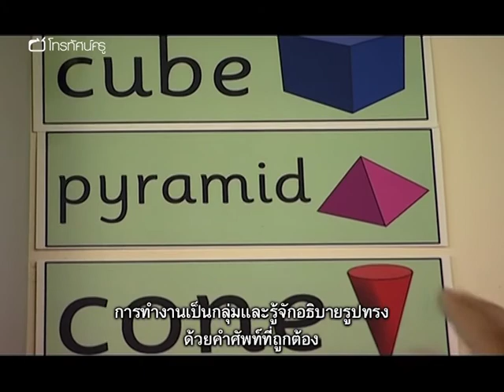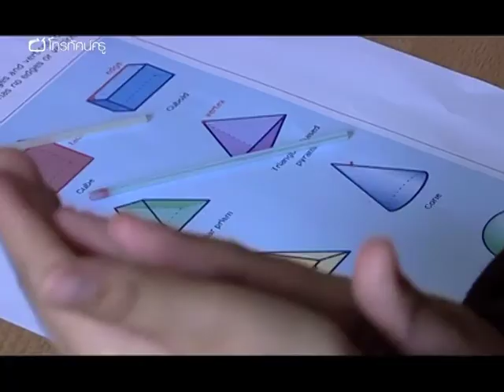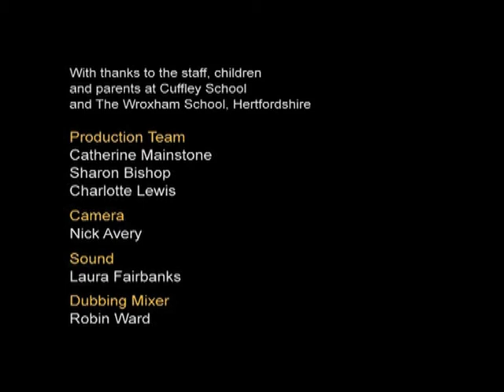คณิตฯ ประถม เทคนิคการสอนเรื่อง เรขาคณิตและพื้นที่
"รายการตอนนี้จะพาไปพบกับสุดยอดไอเดียการสอนเรื่องเรขาคณิต รูปทรง และพื้นที่ จากโรงเรียน 2 แห่งในเฮิร์ตฟอร์ดเชอร์ ที่โรงเรียนคัฟลีย์ นักเรียนชั้น ป.3 กำลังเปลี่ยนรูป 2 มิติให้เป็นรูปทรง 3 มิติ โดยใช้หลอดดูดน้ำและดินนำมัน ส่วนที่โรงเรียนร็อกซ์แฮม นักเรียน ป.1 ก็กำลังออกตามล่าหา “รูปร่าง” ในชีวิตประจำวัน ที่โรงเรียนนี้มีรถจี๊ปคันหนึ่งอยู่ที่สนาม และรถมอเตอร์ไซค์พร้อมรถพ่วงอยู่ที่ห้องสมุด! เด็ก ๆ ตื่นเต้นกันมากที่จะมองหารูปเรขาคณิตในชีวิตจริง และย้อนกลับมาที่โรงเรียนคัฟลีย์อีกครั้ง เพื่อดูนักเรียน ป.2 และ ป.3 สำรวจลักษณะของรูปเรขาคณิตต่าง ๆ โดยใช้ยางยืดเส้นยาวและร่างกายของตนเองทำรูปเรขาคณิตรูปใหญ่ในชั้นเรียน

คำสำคัญ : เรียนรู้ผ่านการเล่น รูปร่าง รูปทรง รูปเรขาคณิตสองมิติ รูปเรขาคณิตสามมิติการนึกภาพ (Vitualization) แบบจำลองเรขาคณิต คณิตศาสตร์ในชีวิตประจำวัน"